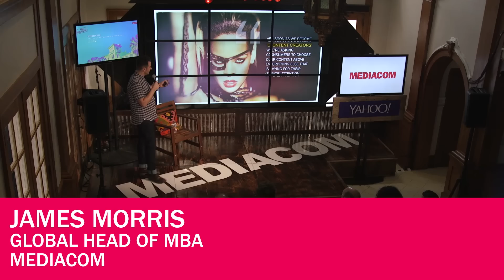Full Recap: The Salon at SXSW Presented by MediaCom Beyond Advertising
Check out our final recap from MediaCom Beyond Advertising's three-day Salon at SXSW hosted at the historic Laguna Gloria in Austin, Texas.